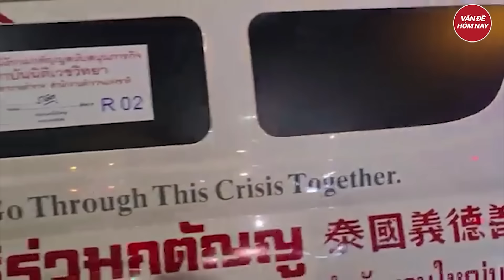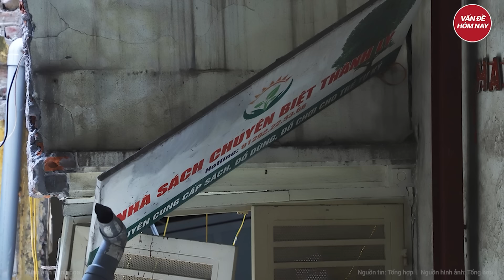Người thân nghệ sĩ nổi tiếng trong vụ 6 người Việt tử vong ở Thái Lan tiết lộ cuộc gọi định mệnh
Tin tức mới nhất | Người thân nghệ sĩ nổi tiếng trong vụ 6 người Việt tử vong ở Thái Lan tiết lộ cuộc gọi định mệnh
Người nhà của anh Trần Đình Phú - nạn nhân trong vụ 6 người Việt chết ở Thái Lan, được đoàn khách của người phụ nữ quốc tịch Mỹ gốc Việt book sang Thái Lan make up 2 lần rồi gặp nạn.